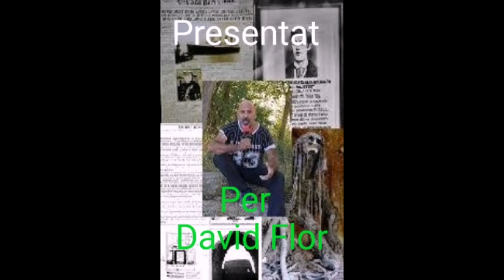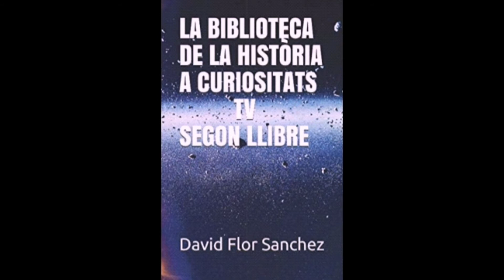El Villarenc ( Calafell )